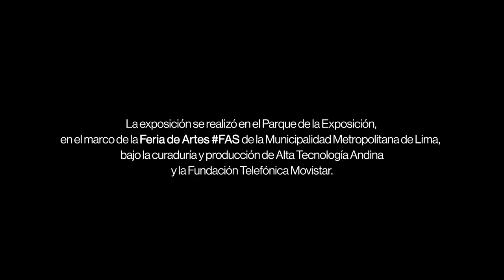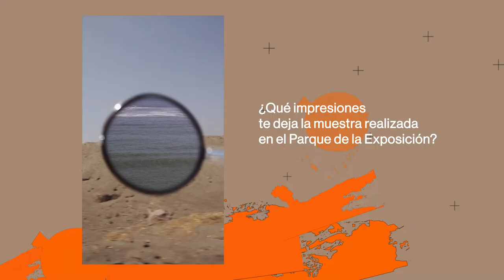Videopaisajismo. Cuatro visiones en el parque | Diego Lama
Fundación Telefónica Movistar y Alta Tecnología Andina presentan Videopaisajismo. Cuatro visiones en el parque. Un conjunto de obras de videoarte peruano que explora el diálogo entre el paisaje rural y urbano, la relación entre el paisaje y la historia reciente, sumando a ello el uso de la tecnología para la creación artística.

Se trató de una exposición de obras en video al aire libre, en el Parque de la Exposición, las cuales fueron presentadas en pantallas LED de gran formato, permitiendo que sean visibles en distintos momentos del día. El sacar las obras en video de sus habituales contextos expositivos permitió conectarlas con la temática general de la exposición: el paisaje y su relación con la acción humana.
Las obras de Diego Lama, Diego Orihuela, Janine Soenens y Maya Watanabe, distribuidas en el espacio del parque, a su vez rodeado por espacios de alto tránsito en la ciudad, reflejan las tensiones entre lo urbano y lo rural, el espacio habitado y el espacio (en algunos casos en apariencia solamente) deshabitado, entre los espacios virtuales que hemos transitado en los últimos años y lo concreto de la experiencia vivida del paisaje.

Videopaisajismo. Cuatro visiones en el parque se realizó en el marco de la Feria de Artes FAS de la Municipalidad Metropolitana de Lima, durante Diciembre de 2021.

Organizan: Fundación Telefónica Movistar y Alta Tecnología Andina.

Toda la información sobre Videopaisajismo.

Edición de video: José Jara Cáceres.